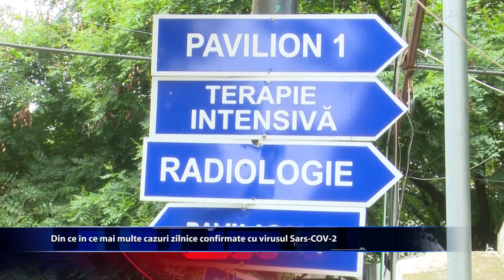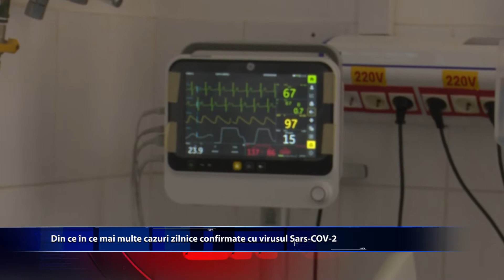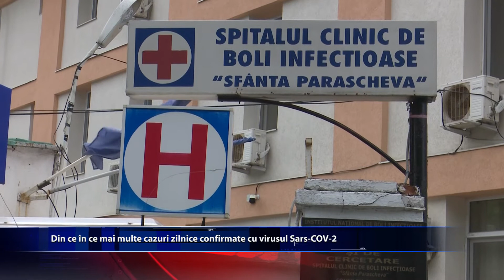COVID 19 loveste din nou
COVID-19 loveste din nou, iar la Iasi situatia este ingrijoratoare. Daca acum doua saptamani, zilnic se inregistrau 132 de noi cazuri, acum numarul acestora este de aproape trei ori mai mare.In schimb, in ultimele zile se observa o usoara crestere si a numarului de vaccinari.